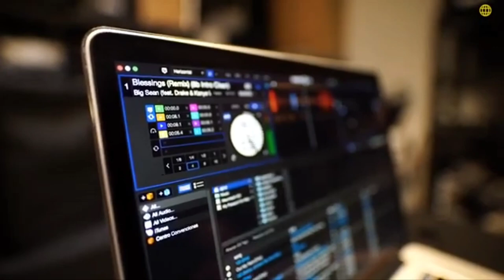Disco Remix Full HD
That's why I make my own backgrown video , image and  I or this channel does not claim any right over    them.    THIS IS FREE USE MUSIC